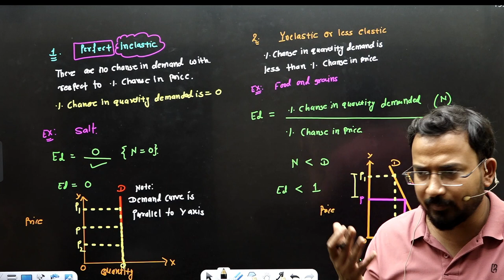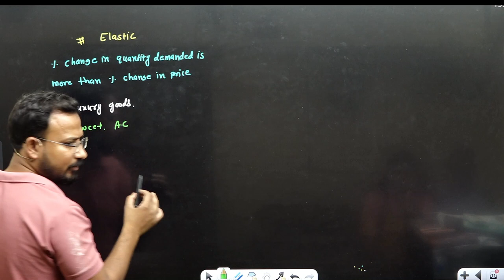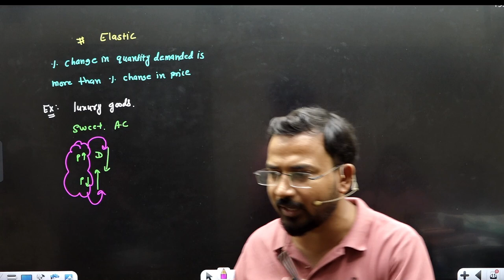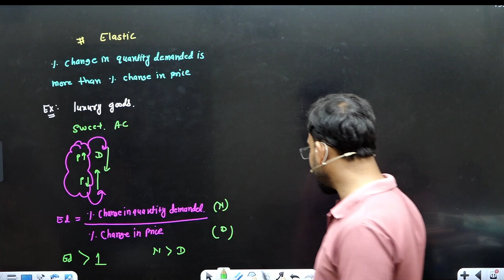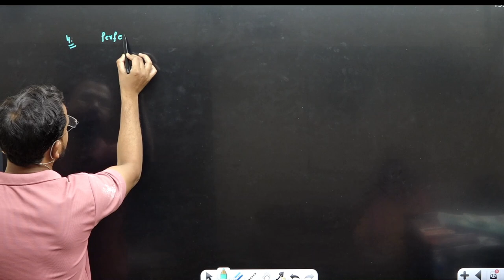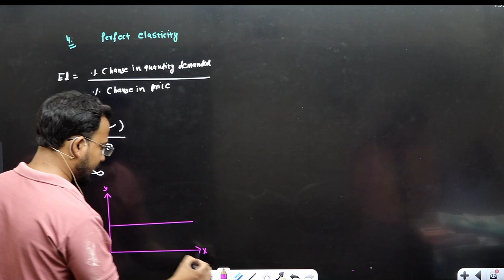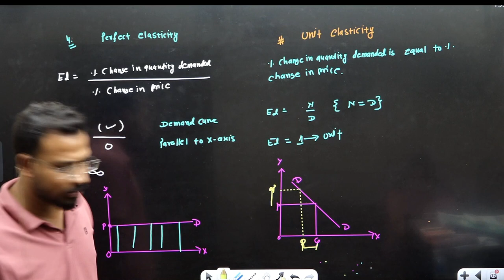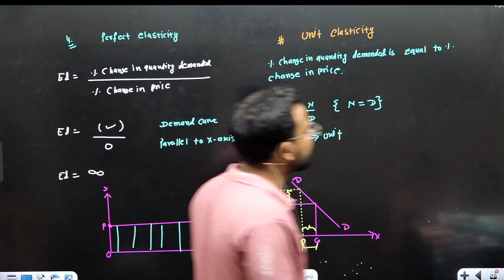Business Economics for bcom | Degree of price elasticity of demand | Part 3 | B.com | By Anand sir